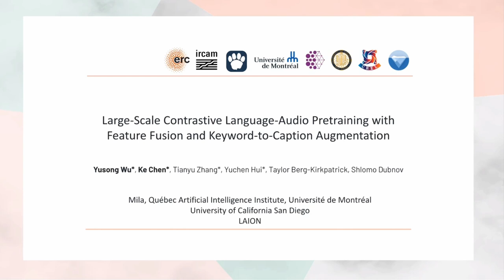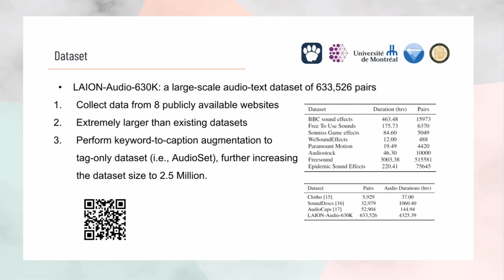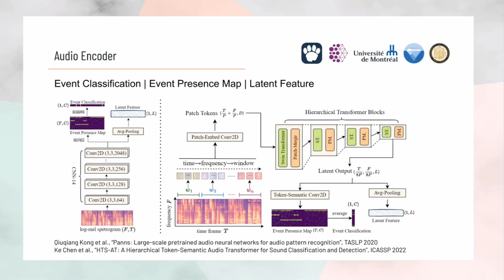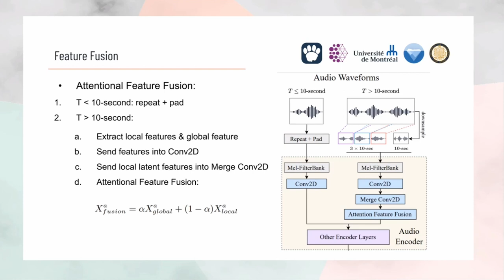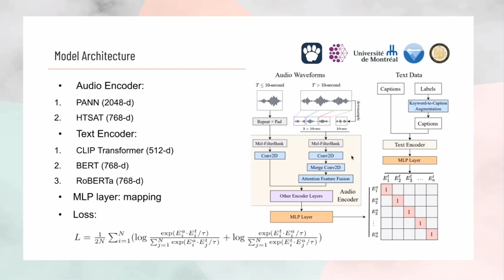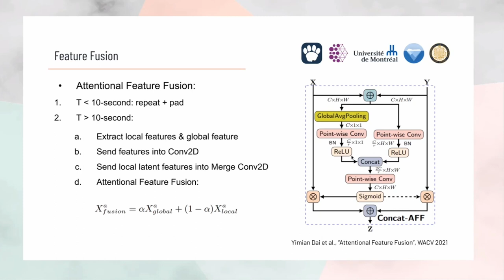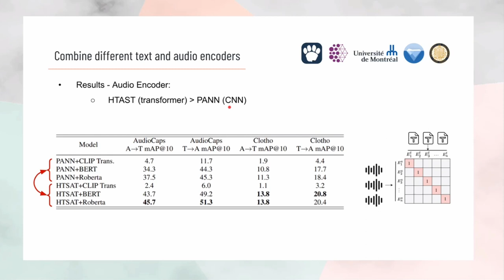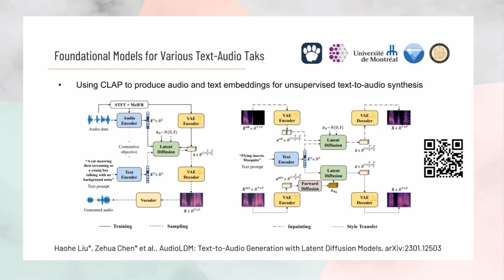Harmonai Hangouts: LAION-CLAP with Yusong Wu & Ke Chen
On Tuesday May 23, lead authors of the paper "Large-scale Contrastive Language-Audio Pretraining with Feature Fusion and Keyword-to-Caption Augmentation" spoke to us about their excellent model for producing audio embeddings that cover multiple timescales.